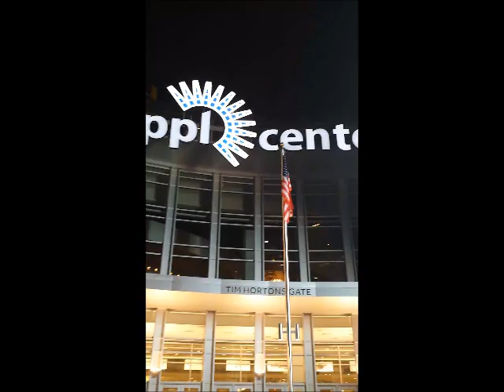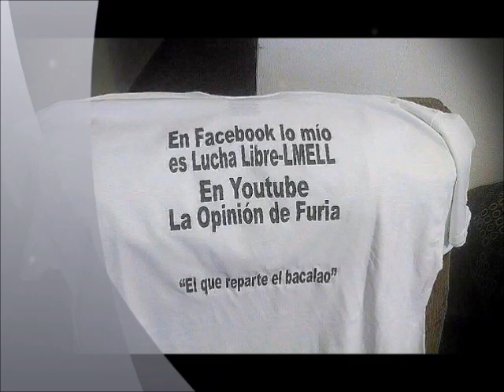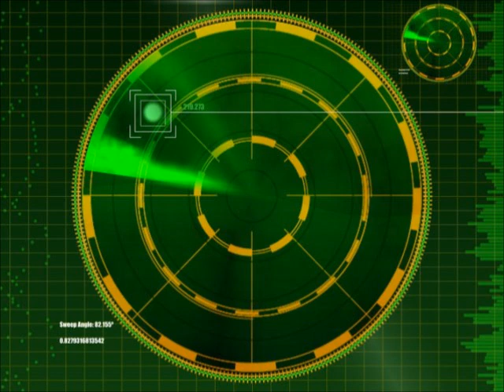Especial de Navidad de La Opinión de Furia y LMELL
Resumen de las mejores entrevistas al estilo único de LMELL. Saludos del Chief Amaral y El Nasty Big Doy Weiler. Además Furia interviene con un entrometido en su sección.